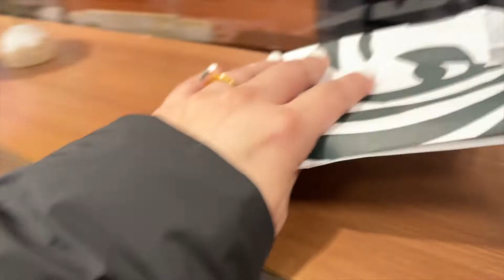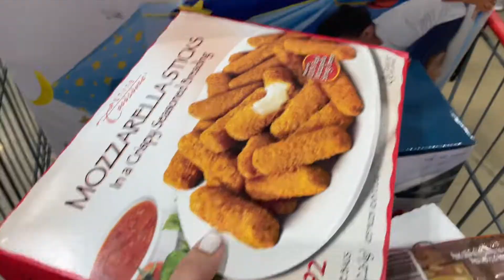Huge BLACK FRIDAY sales |Shopping | Windy day | caramel BRULEE latte |Nageen lifestyle |life in USA